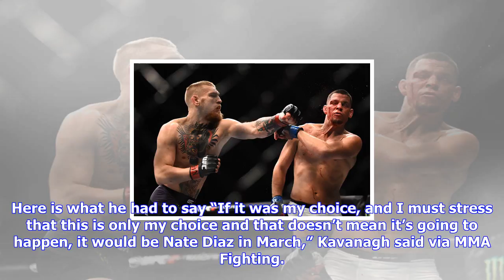Breaking News | Coach gives potential date for conor mcgregor vs. nate diaz 3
Coach gives potential date for conor mcgregor vs. nate diaz 3

Conor McGregor’s coach may have just revealed the date for his fighter’s next fight. It’s well known...